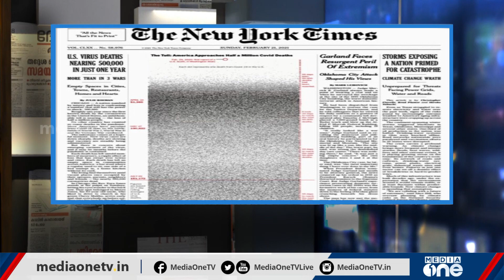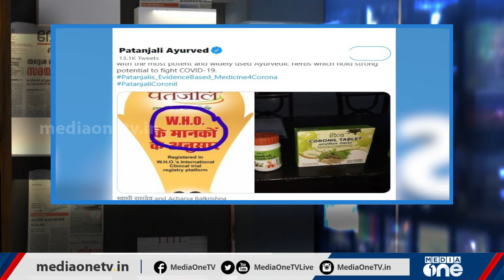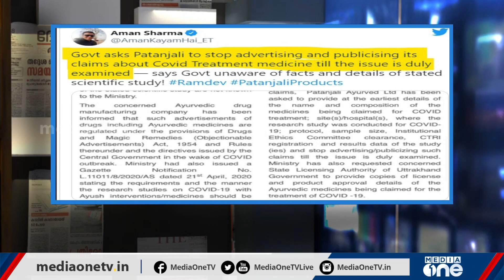കോവിഡ് പിടി അയക്കാത്ത സംസ്ഥാനങ്ങളില്‍ ഒന്ന് നമ്മുടേതാണ് | Media Scan | Covid 19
വര്‍ഷം ഒന്ന് കഴിഞ്ഞിട്ടും കോവിഡ് വിട്ടുപോകാറായില്ല; രോഗം പിടി അയക്കാത്ത സംസ്ഥാനങ്ങളില്‍ ഒന്ന് നമ്മുടേതാണ് | Media Scan | Covid 19